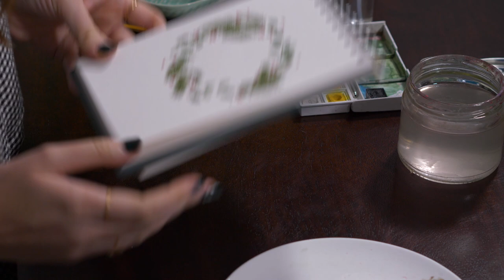How to Paint a Christmas Watercolour Wreath with Georgiou Draws | Tutorial Full Length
Follow along with me or just sit back and enjoy as we paint a festive watercolour wreath in real time, developing balance skills and experimenting with mixing different greenery styles into one wreath. I hope you enjoy watching and painting!

Brushes: KUM Germany
Paint: Winsor and Newton

Gear I used for my videos:
Camera - Panasonic GH5
Lens - Panasonic 25mm
Lens Olympus 45mm
Tripod - Joby Gorilla Pod
Lights - Neewer Dimmable Bi-color LED
Microphone - Neewer NW-81 PRO Condenser Shotgun